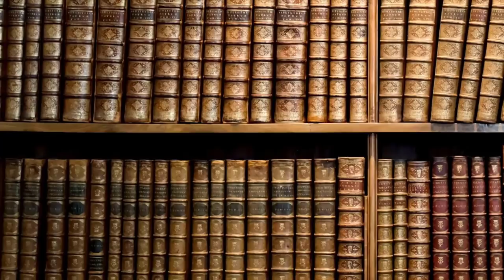550- Viaggio nel 550 d. C. anno di freddo, malattie e guerre [Pillole di Storia]